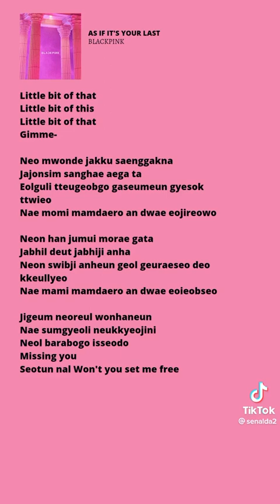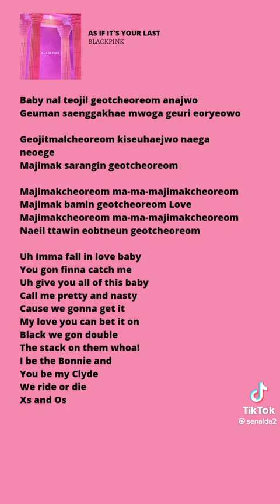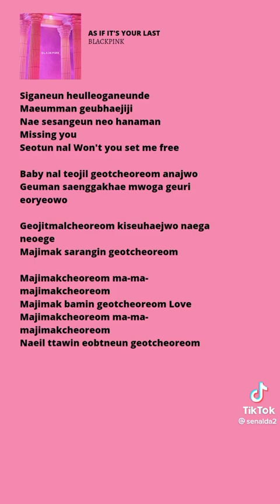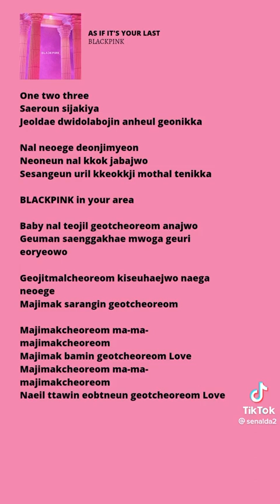lagu fav ᥬ😆᭄